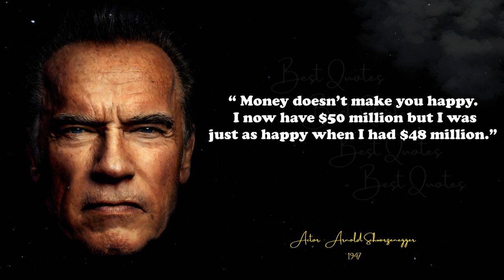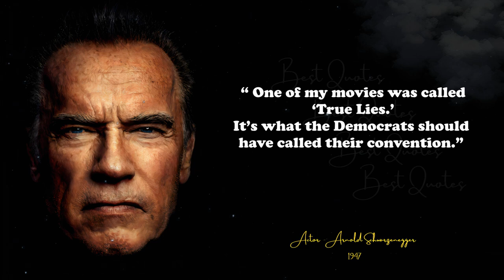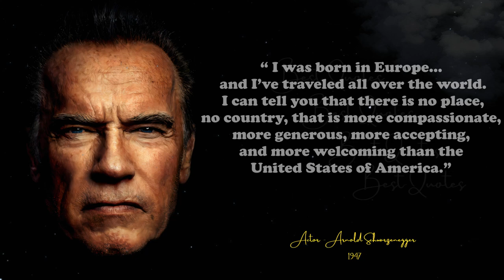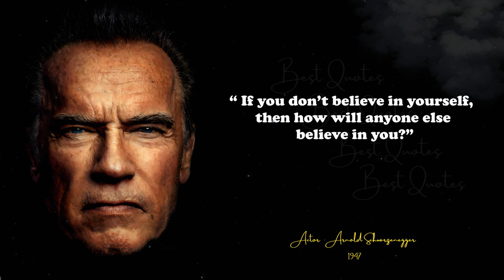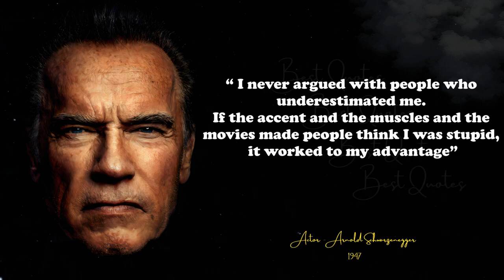Arnold Schwarzenegger best quotes funny & patriotic Quotes